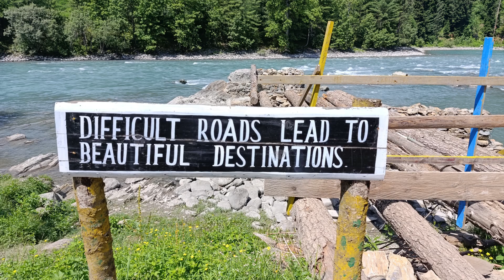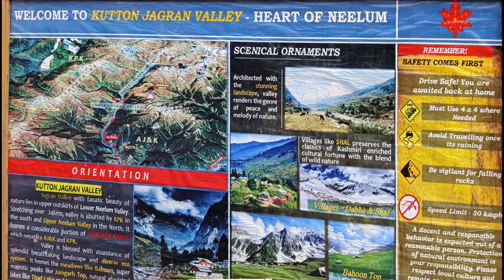One Day in Taobat and Return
This is one of the toughest driving track traveled by me driving my own 4x4 SUV Suzuki Vitara